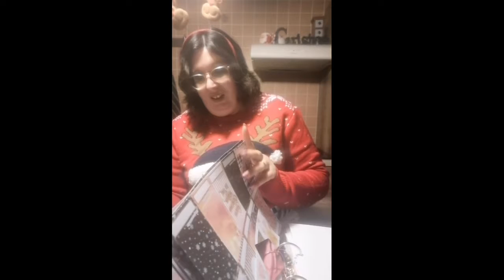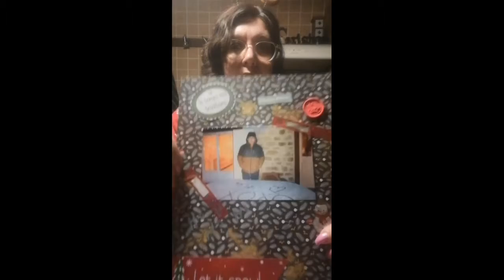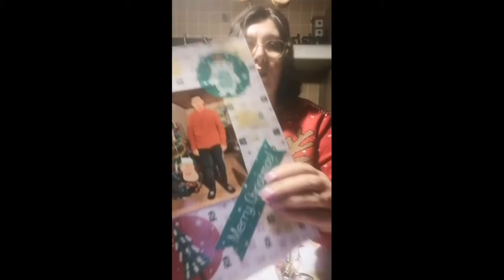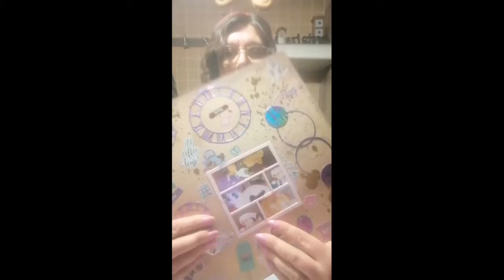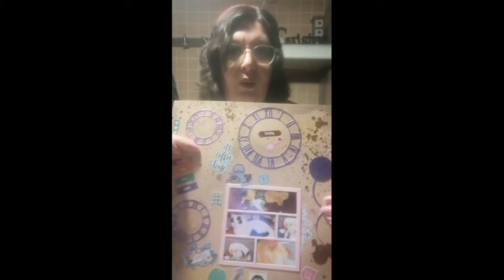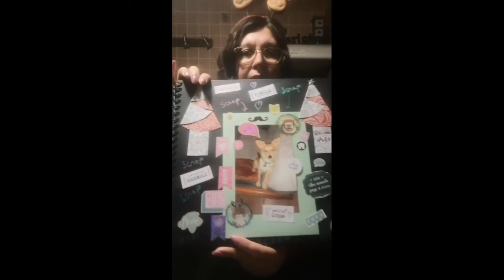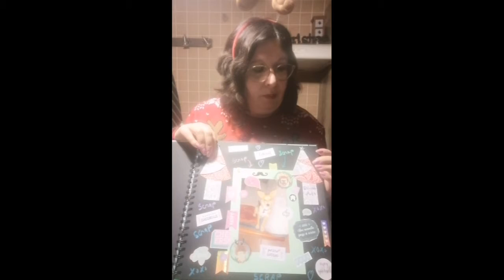December daily suite